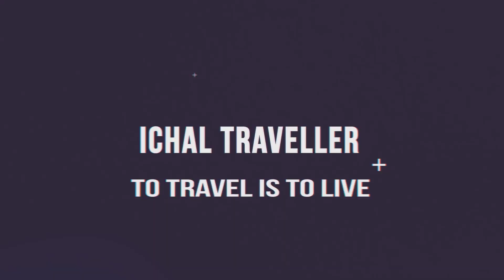SOLAR JATAH WANI POLAH...!!! DAFTAR BUS DENGAN SISTEM SOLAR JATAH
Inilah daftar bus yang menggunakan sistem solar jatah. Namun ada bus dengan solar jatah tetap banter. Bus apa aja? Solar Jatah Tapi Banter.

Sistem solar jatah adalah sistem penyediaan bahan bakar yaitu solar untuk bis yang beroperasi yang dibatasi jumlahnya oleh pihak perusahaan. Banyaknya solar yang diberikan dihitung dari jarak yang ditempuh dibagi rata-rata tingkat konsumsi solar dari sebuah armada.

Jika pengemudi dapat menemukan kecepatan optimal kendaraannya. dimana rasio liter per jarak adalah paling minimum. maka pengemudi sebaiknya tetap bertahan pada angka kecepatan tersebut demi penghematan solar sehingga ada kelebihan uang solar yang dapat dibagi-bagi diantara kru bis pada akhir perjalanan.

Daftar Bis dengan Solar Jatah:
1. Sinar Jaya
2. Harapan Jaya
3. Gunung Harta

Silakan tambahkan pada kolom komentar Sobat Traveller.